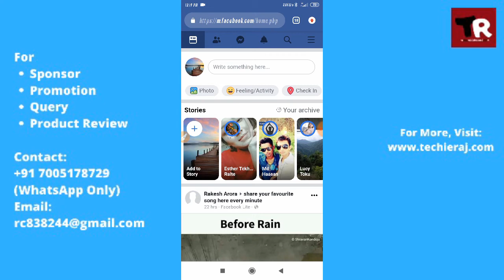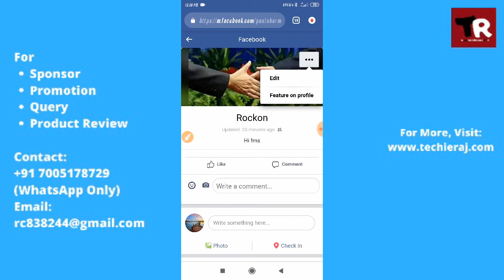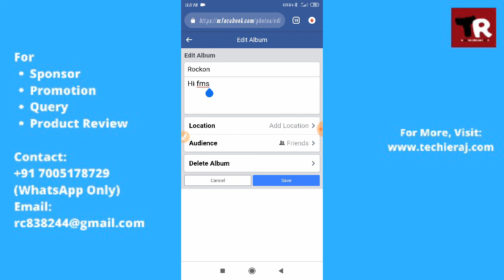How to Change Facebook Album Privacy